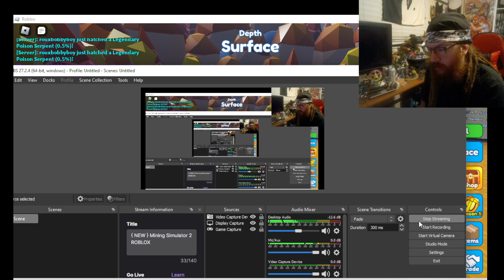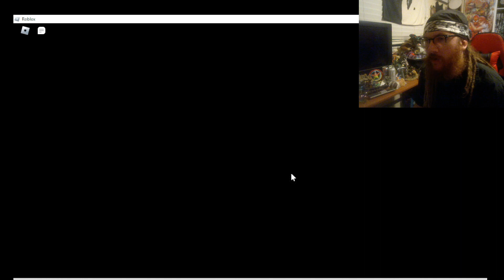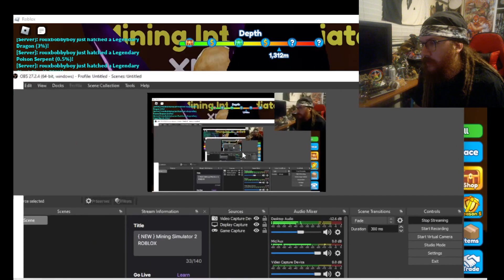{ NEW } Mining Simulator 2 ROBLOX